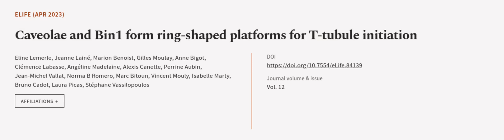Caveolae and Bin1 form ring-shaped platforms for T-tubule initiation | RTCL.TV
### Keywords ###

### Article Attribution ###
Title: Caveolae and Bin1 form ring-shaped platforms for T-tubule initiation
Authors: Eline Lemerle, Jeanne Lainé, Marion Benoist, Gilles Moulay, Anne Bigot, Clémence Labasse, Angéline Madelaine, Alexis Canette, Perrine Aubin, Jean-Michel Vallat, Norma B Romero, Marc Bitoun, Vincent Mouly, Isabelle Marty, Bruno Cadot, Laura Picas ,and Stéphane Vassilopoulos

### Video Timestamps ###
0:00:00 - Summary
0:00:57 - Title
0:01:03 - Outro
0:01:07 - End